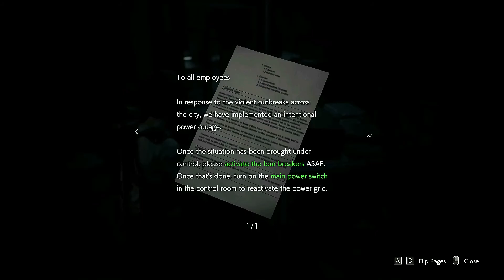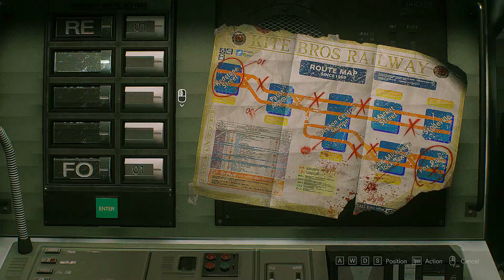Let's Play Resident Evil 3 : Remake (Nightmare) without My Conscience - EP 1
This playthrough for Resident Evil 3 is the second one for my footage on horror game critiques. If you want to hear my thoughts on the game or on the scripting process, my previous playthrough will give you that experience. Here, however, I am merely focusing on playing the game so I can appear competent for that future video.